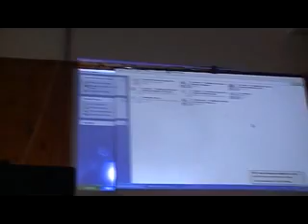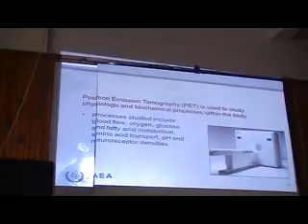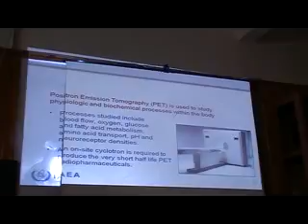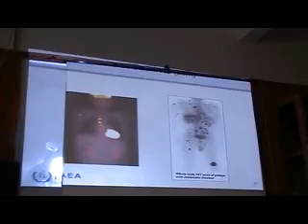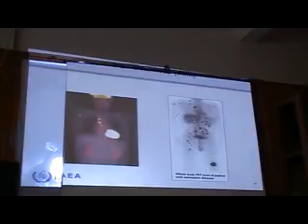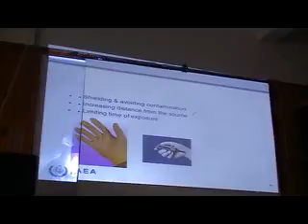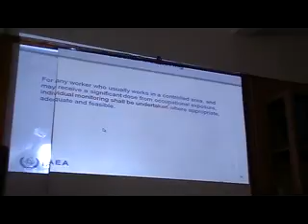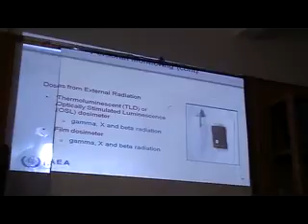محاضرة دكتور شكرى مادة الطب النووى يوم 18/3/2017 الجزء الثالث